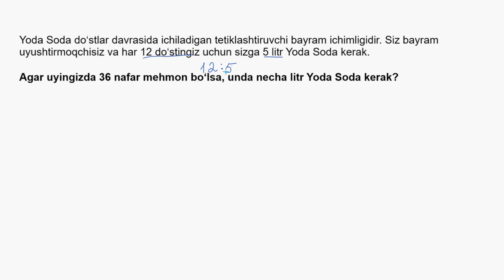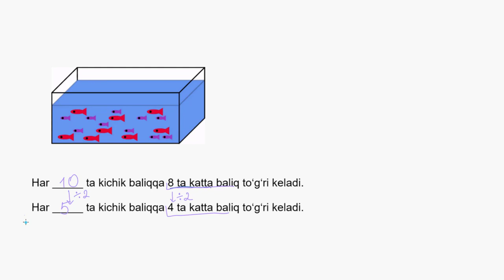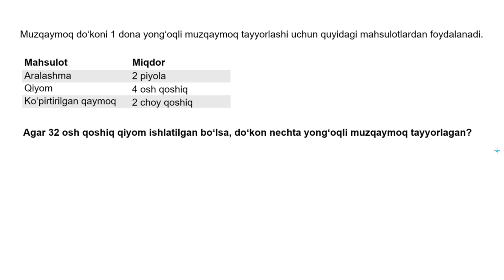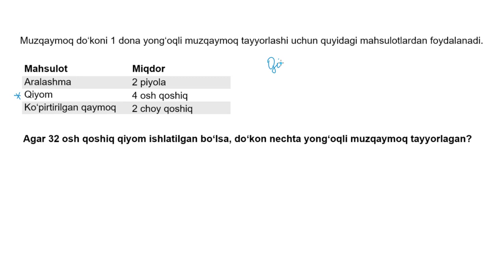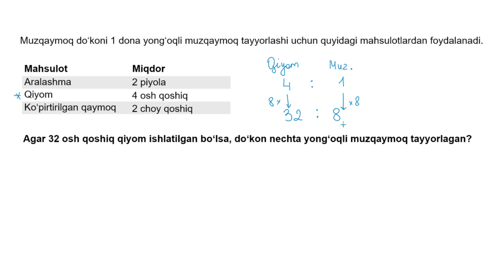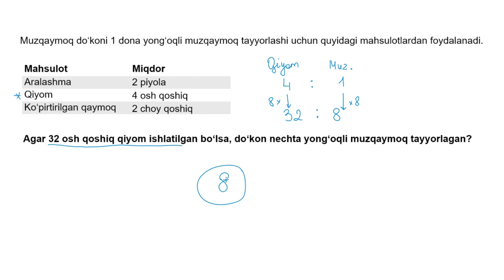Teng kuchli nisbatlarga oid matnli masalalar | Boshlangʻich algebra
Bu darsimizda biz teng kuchli nisbatlarga oid matnli masalalarni yechamiz.

Xuddi shu darsni ingliz tilida tomosha qiling: youtu.be/WoZ7-wOy-0w